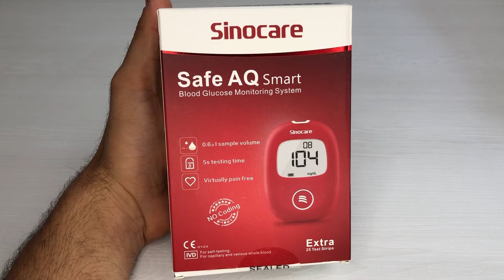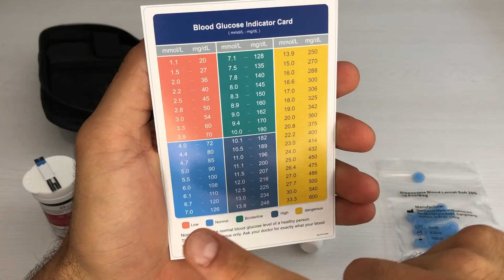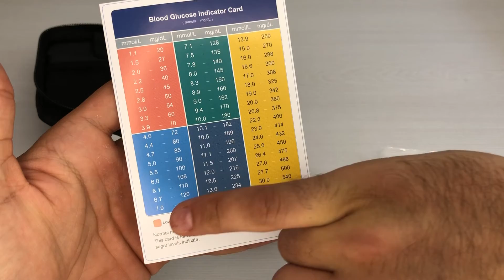¿Cómo USAR el GLUCÓMETRO Sinocare bien? ¿Cómo medir la GLUCEMIA bien? Sinocare MEDIDOR de GLUCOSA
• Glucómetro SINOCARE

¡Hola!

Aprende a instalar y usar de forma correcta tu dispositivo de medición de glucosa en sangre para comenzar a realizar tus auto-revisiones de seguimiento de salud, hábito rutinario de todas las personas que quieran llevar a cabo un estilo de vida de Salud Preventiva.

¡Saludos!